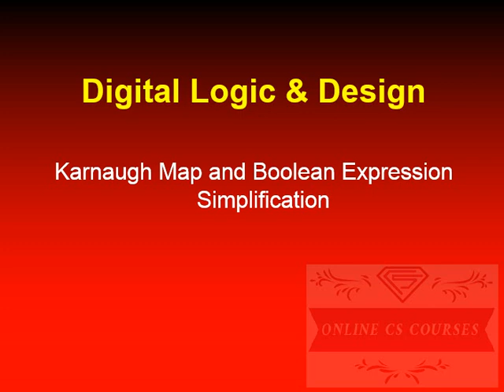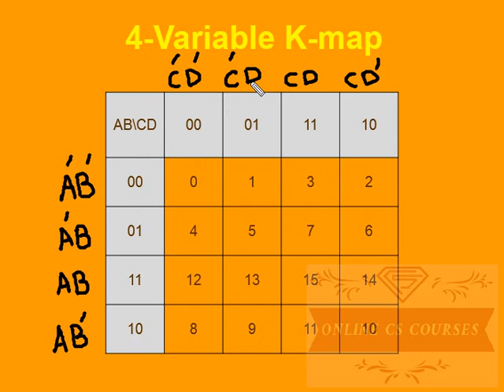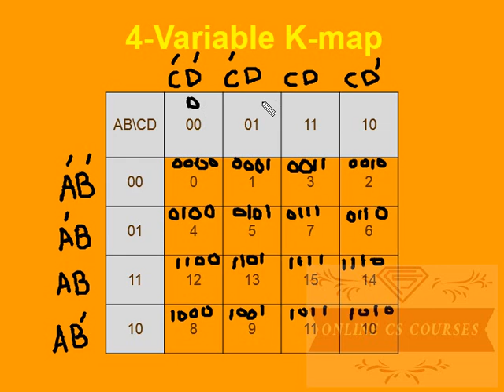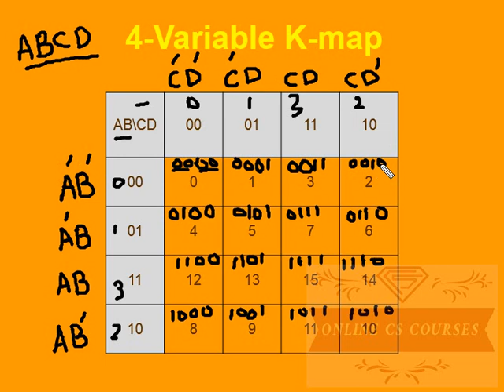Karnaugh Map|K-Map |4 variables K-Map for SOP(Minterms)||Digital Logic & Design |Online CS Courses